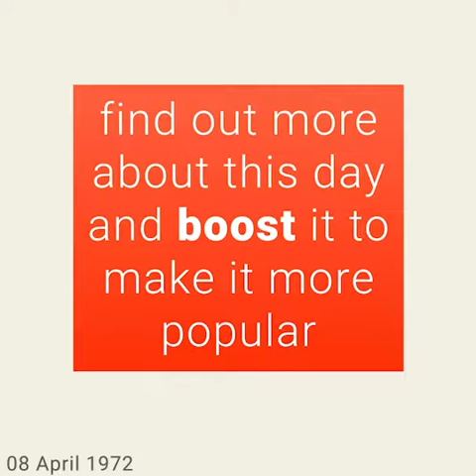April 8, 1972 - This day in 30 sec. - Takemeback.to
Legends are born on April 8th, 1972. It was Saturday, under the sign of Aries.
While Richard Nixon was ruling the U.S.A, people were listening to the sound of The Lion Sleeps Tonight (Wimoweh) (Mbube) by Robert John and The First Time Ever I Saw Your Face by Roberta Flack on the radio.
Moviegoers were watching Eye in the Labyrinth by Mario Caiano and The Godfather by Francis Ford Coppola in theatres and the bookworms were reading The Blue Knight by Joseph Wambaugh and The Defense Never Rests by F. Lee Bailey on their couches.

Takemeback.to